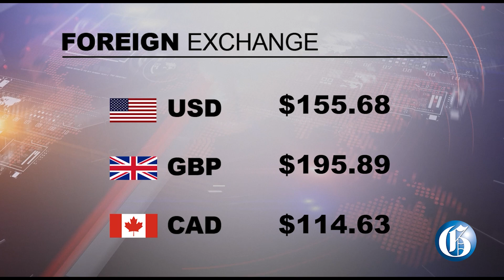THE GLEANER MINUTE: Riverton smoke | $150m for trucking water | Olympics prize $$$ for Track & Field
APRIL 10, 2024: Thick smoke blanketed sections of the capital city, Kingston and parts of St Andrew Wednesday following a major fire at the Government’s Riverton City Dump… Kingston Wharves Limited (KWL) suspended operations at its facilities at Newport West for several hours on Wednesday due to the smoke and poor air quality resulting from the fire at Riverton… Prime Minister Andrew Holness has announced that the Government has allocated $150 million in emergency funding to truck water to areas in Jamaica affected by drought conditions… Former Jamaica Defence Force soldier Ricardo Dacres, who is accused of stealing a rental car, was remanded when he appeared in the St Catherine Parish Court on Tuesday… IN SPORTS: Track and Field is set to become the first sport to introduce prize money at the Olympics, with World Athletics saying Wednesday it would pay USD$50,000 to gold medallists in Paris.